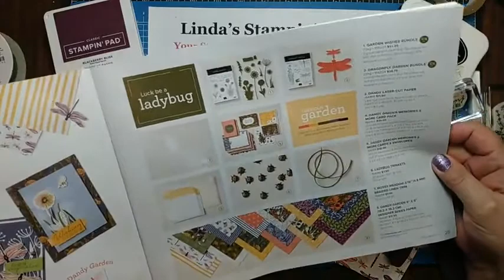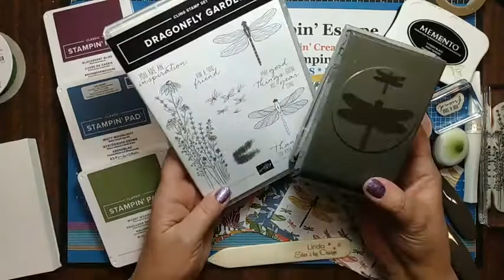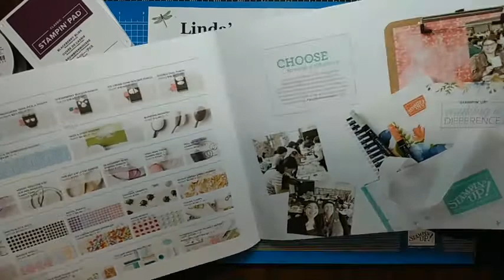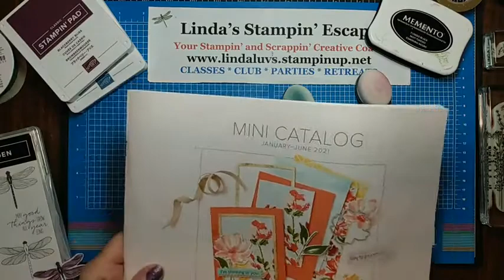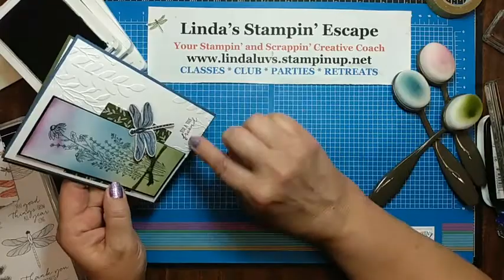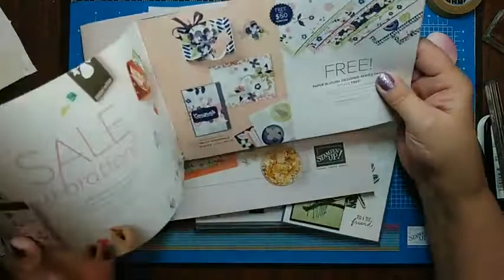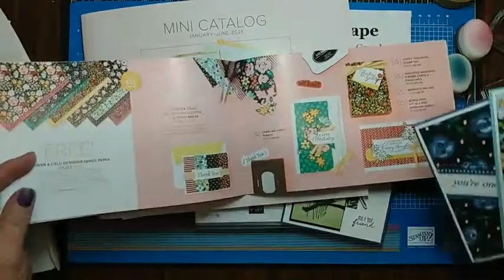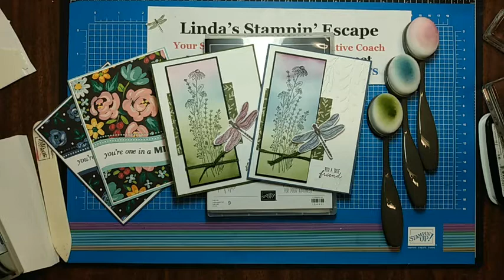Discover the New DRAGONFLY GARDEN Bundle featuring the Blending Brushes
Hello Stampin' Friends,

This video highlights the NEW Dragonfly Garden Bundle from the Jan-June Mini Catalog. It features the Blending Brushes and how to create a colorful background so you don't have to color in your entire image!!  There are also some tips on using the New Dragonfly Punch with the Designer Paper.